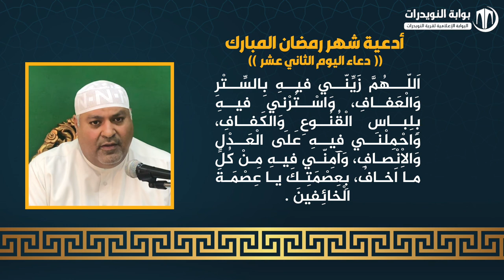أدعية ايام شهر رمضان المبارك - دعاء اليوم الثاني عشر - بصوت القارئ حسن كاظم